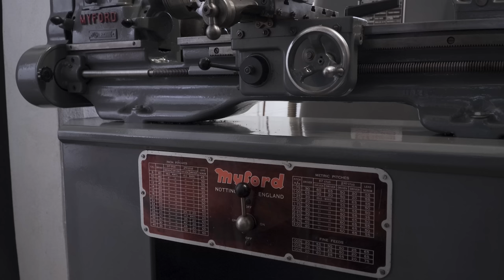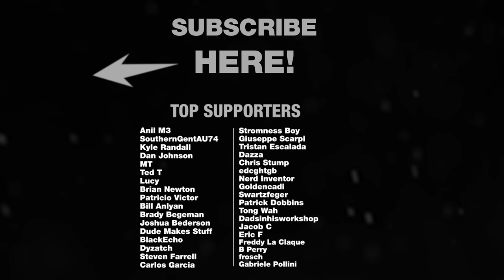Myford ML7 | New Lathe in the Workshop!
Cross slide feedscrew replacement and fitting a collet chuck.
Also just to showcase my new lovely metal lathe :)

If you are looking for an epic restoration series about this lathe check out @GeoffreyCroker

0:00 Myford ML7
0:51 Extras
1:04 What has to be fixed
1:30 Cross slide feedscrew
4:01 ER32 collet chuck
5:10 Sticker